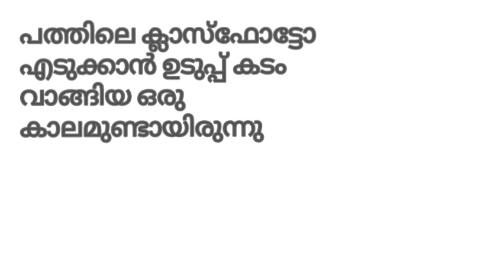History of thachampara episode 91 Part 3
ഒരായുസ്സു മുഴുവൻ തച്ചമ്പാറ പോസ്റ്റോഫീസിലെ ജോലിക്ക്ശേഷം പടിയിറങ്ങുകയാണ്. മറക്കാനാവാത്ത ഒരു പിടി ഓർമകൾ

അച്ഛൻ സ്വയം ഉരുകി തീരുന്ന മെഴുകുതിരി. ഒരിക്കലും മറക്കില്ല ഈ വീഡിയോ നിങ്ങളെ ചിന്തിപ്പിക്കും തീർച്ച മറ്റുള്ളവർക്കു കൂടി ഈ ലിങ്ക് ഷെയർ ചെയ്യണേ

മധുര മിഠായിയുടെ മറ്റ്
വീഡിയോകൾ